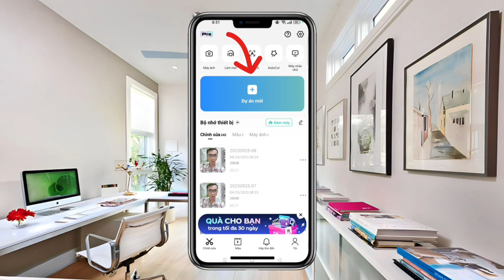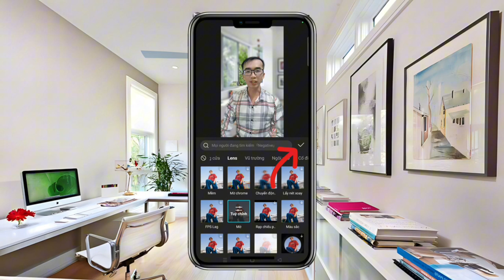Làm mờ phông nền video nổi bật chủ thể